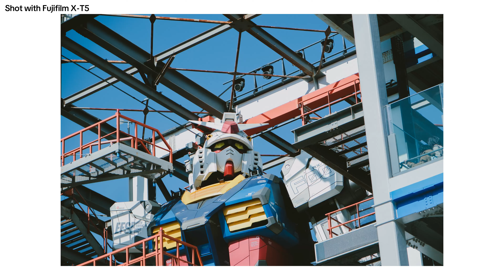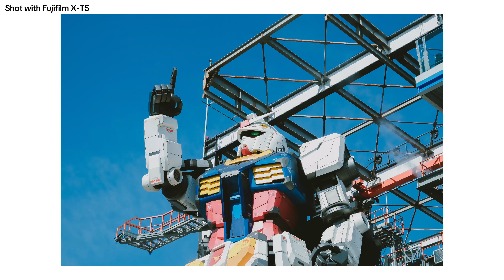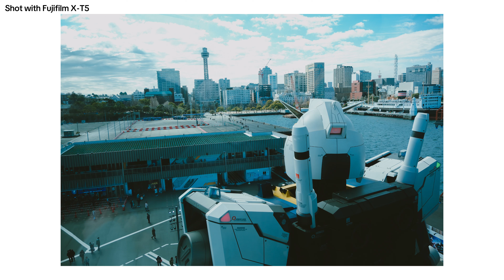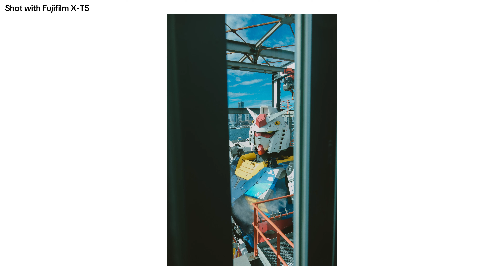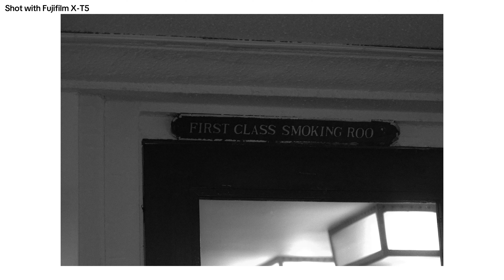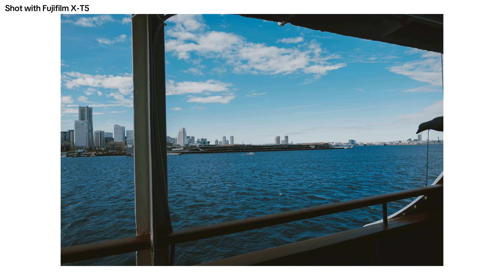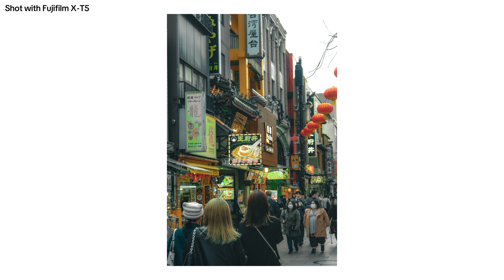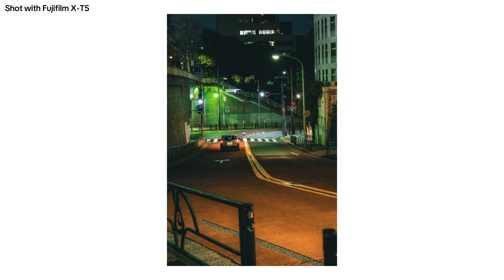⛩️ Day 14 in Japan through photography - Gundam Factory Yokohama┃ Fujifilm X-T5 ⏐ February 2024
Places Yokohama:
Gundam Factory
Hikawa-maru
Chinatown

Shibuya to Akasaka

Shot with Fujifilm X-T5.